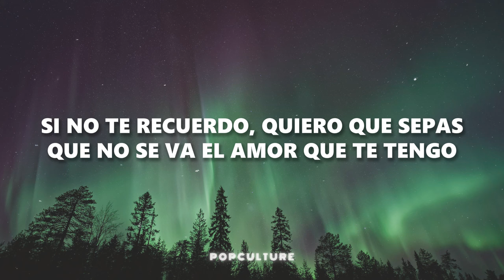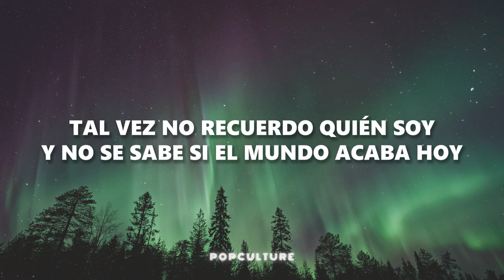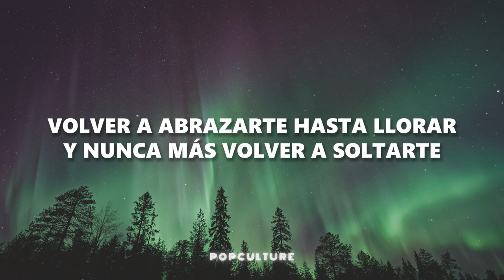Humbe - Te Lo Prometo (LETRA)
Humbe - Te Lo Prometo

📝 Letra/ Lyrics:
Y el tiempo pasa rápido y lento.
¿Cómo vivo el momento?
Es difícil, pero yo te juro
que sí lo intento.
Forjarnos un armamento,
fingir que todo es perfecto,
y a tu corazón siempre serle fiel,
te lo prometo.

Te lo prometo.
Te lo prometo.

Cuando tú sientas que ya no estoy,
nunca me voy.
Si no te recuerdo,
quiero que sepas que no se va
el amor que te tengo.
El mundo te entrego en las manos,
por ti lo que quieras.

Gracias a ti, por fin lo vi.
Lo que yo siempre anhelaba,
siempreestuvo enfrente de mí.
Nunca faltaba tu mano en mi espalda,
y no la sentí.
Eres tú mi razón pa’ existir.

Tal vez no recuerde quién soy,
y no se sabe si el mundo acaba hoy.